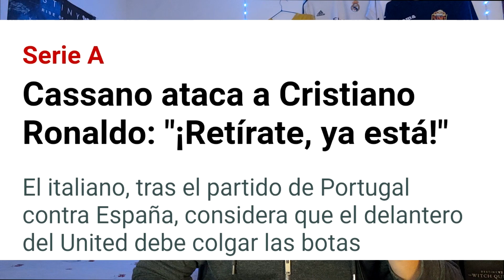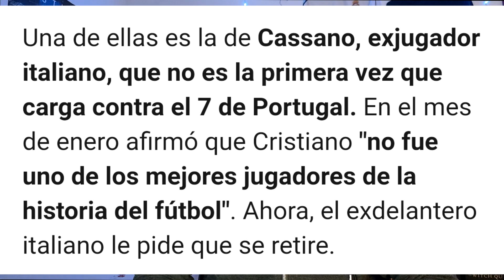🚨EL REAL MADRID IRÁ A POR HAALAND Y CANCELO! Y CASSANO DESPRESTIGIA A CRISTIANO RONALDO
En este vídeo hablamos sobre las críticas de Cassano sobre Cristiano Ronaldo.. el chiste se cuenta solo.

y de 2 cracks ( Joao Cancelo y Haaland ) que quiero el Real Madrid liderado por Florentino Pérez.